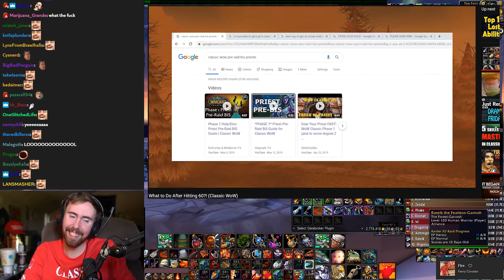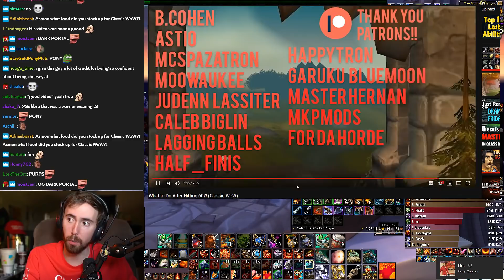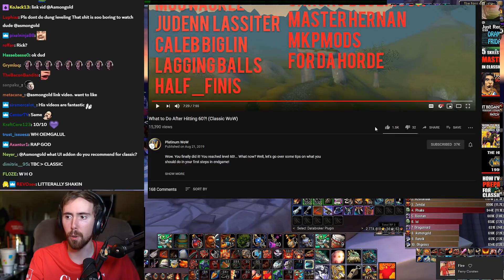Asmongold Reacts To "What to Do After Hitting 60 In Classic WoW" - Platinum WoW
Asmongold watches a video from Platinum WoW, who goes through all the tips needed to be prepared for the Classic World of Warcraft Endgame...

Platinum WoW Patetron (If you want to support the original creator)